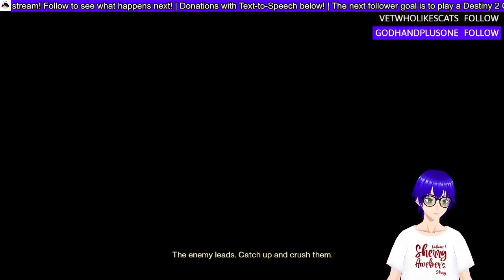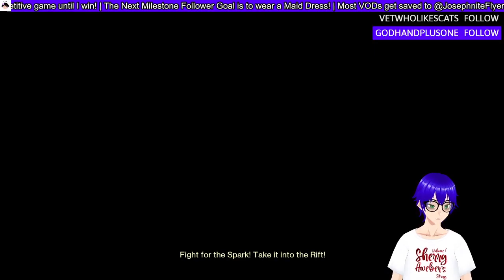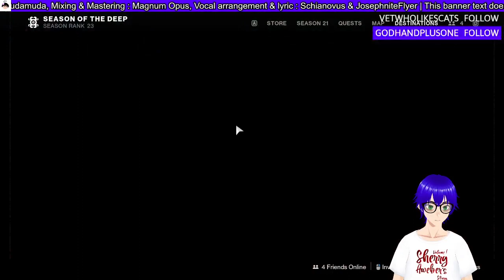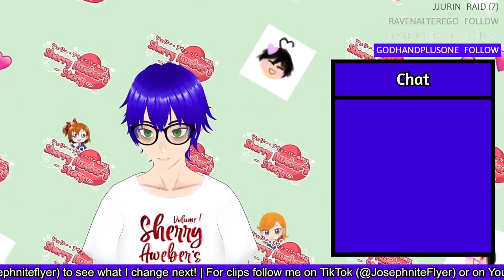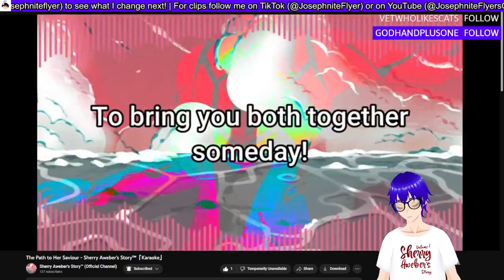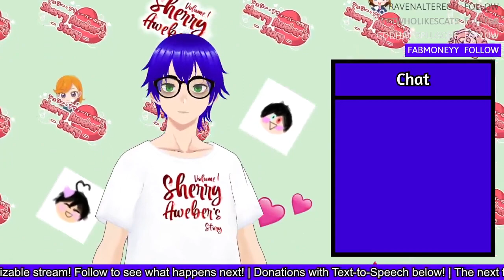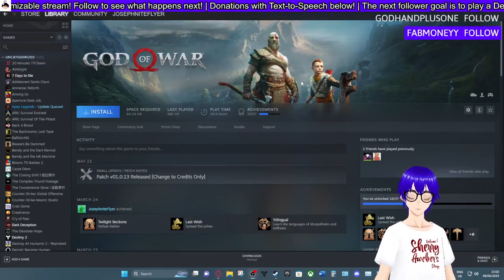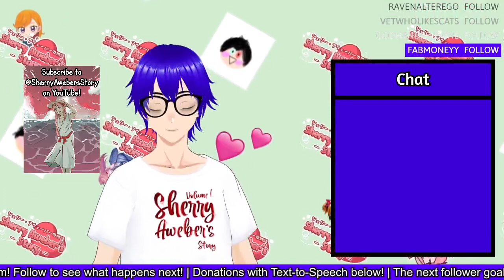Trying to win ONE competitive match! (ft. I Am Bean and Jump King New Babe Plus)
Note: We've made progress in Jump King lol.